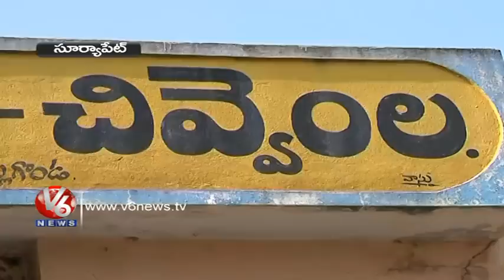Suryapet Assembly Segment History - Nalgonda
Segment Consists of more than 2 lakhs Voters. Suryapet was Under the Rule of Communists till 30 Years. Ramreddy Damodhar reddy Won in 2009 Elections.
Congress to Face Tough Competition with TRS and BJP.